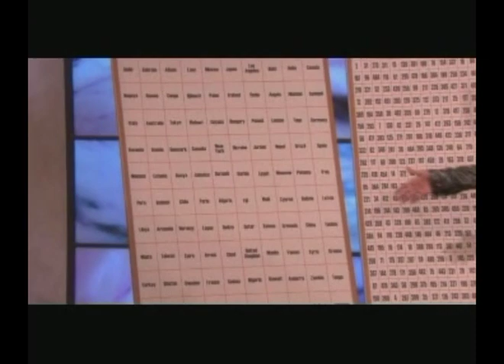Wayne Hoffman on The Ellen Degeneres Show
Wayne Hoffman the mentalist performing on The Ellen Degeneres Show.